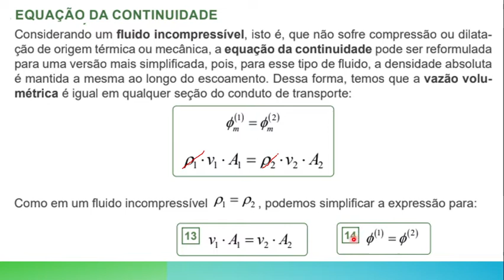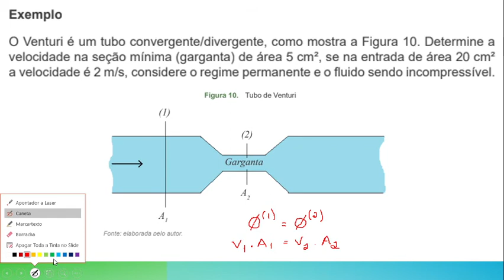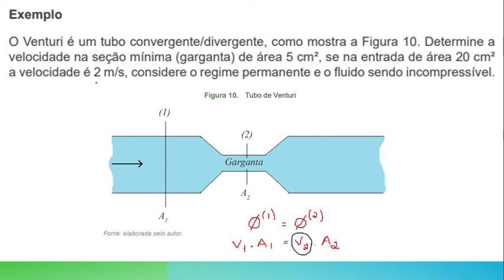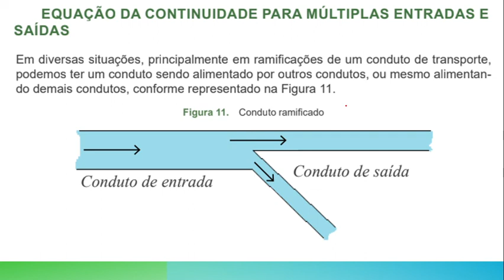Equação da Continuidade em regime estacionário: Fluidos Incompressíveis